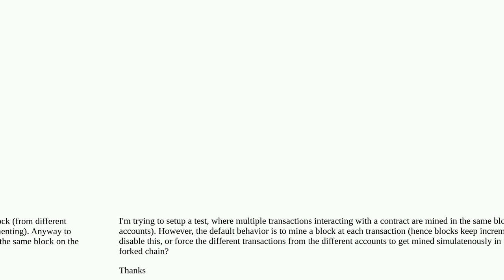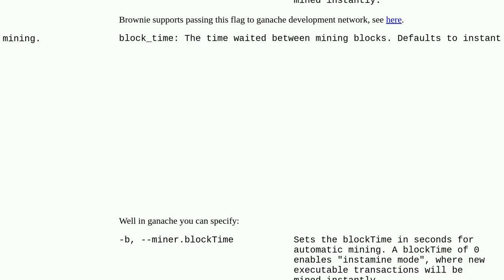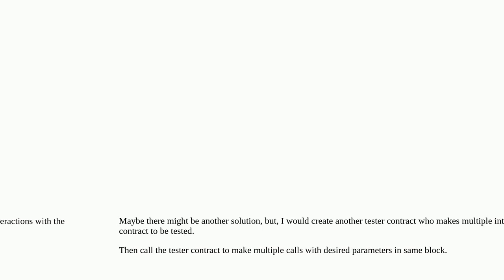Development Network - Multiple Transactions Same Block - Brownie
A special thanks goes out to the community